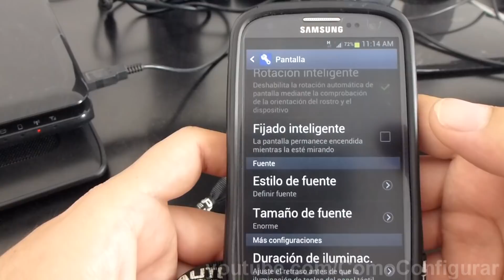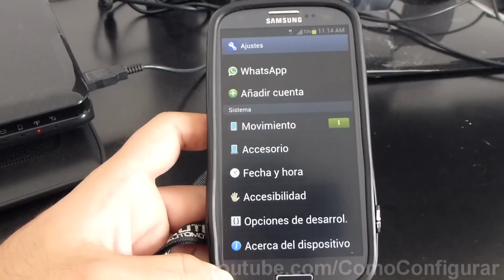Cómo cambiar el tipo de letra en un móvil Samsung Galaxy S3 español